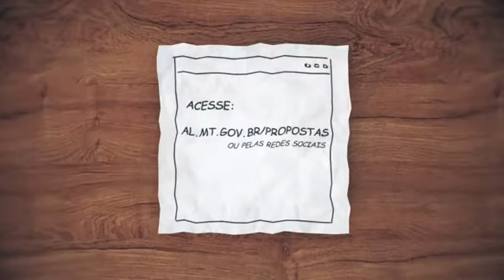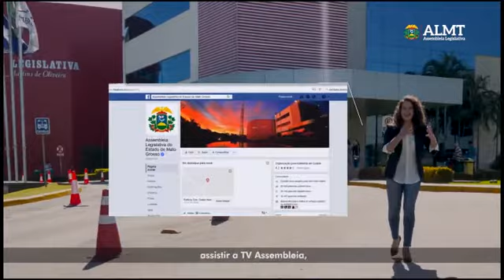Natal de 2017 será mais promissor, diz CDL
CDL comemora revogação de medida que antecipava recolhimento de ICMS pelo comércio. Presidente da Câmara de Dirigentes Lojistas de Cuiabá, Nelson Soares, diz que inflação controlada e safra recorde contribuem para melhorar vendas e fala de negociações com Governo de MT.